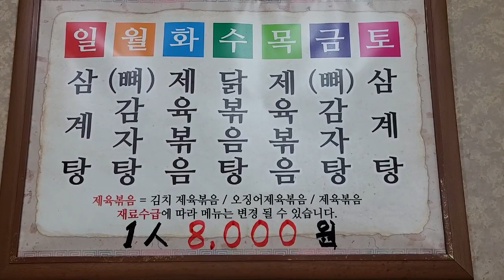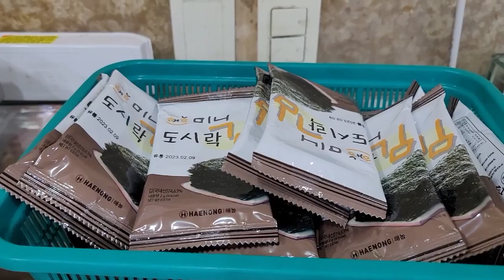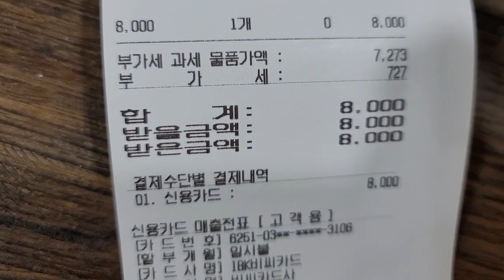[SUB] 단돈8000원으로 배터지게 먹을 수 있는 가성비 좋은 착한 기사식당 맛집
단돈8000원으로 배터지게 먹을 수 있는 가성비 좋은 벌말 착한 기사식당 맛집

▶벌말 착한부페 : 인천시 계양구 벌말로 604